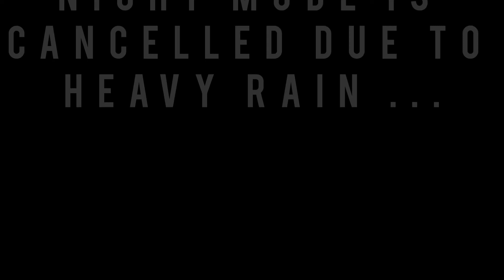REVIEW OF SJ6 LEGEND // Top 5 features // MOTOVLOG // best ride ever .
you can check my lepcha falls vlog.

aap mera playlist v check kaar sakte haii..
waha paar aako dher sara option milega video ka. jese
cycling
MOTOVLOG
adventure vlog

plz support mee